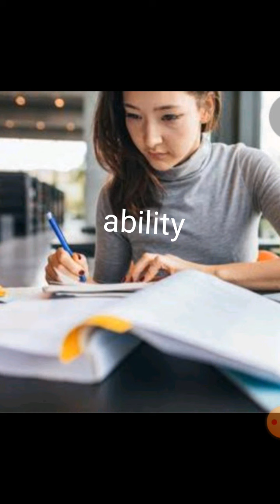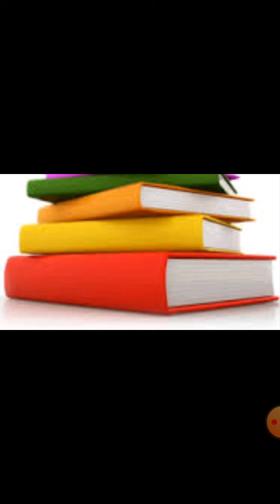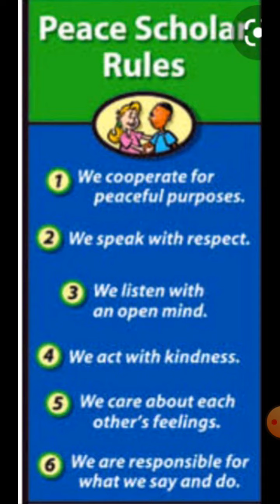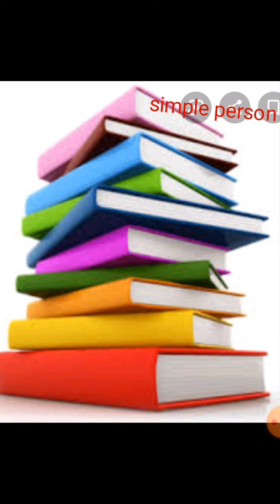of studies summary in Tamil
Of Studies – Summary and Analysis
In his essay, Of Studies, Francis Bacon explains how and why study is important.

Summary
Studies are a source of pleasure. They have an ornamental value and also add to one’s ability.

This essay deals with some of the uses of study and offers some sound ideas relating to this theme. The pleasure of study can best be enjoyed by a man leading a life of aloofness and retirement. The ornamental value of study lies in enabling a man to become a good talker. He who spends too much time in studies is temporarily lazy. He who makes too much use of reading for purposes of conversation, is trying to make a vain display of his learning. If a man’s judgment is governed wholly by rules, he has learned from books,it shows his eccentricity.

Studies makes one develop one’s abilities with ease Studies by themselves provide guidance, but without practical experience this is abstract. Men who are cunning, do not approve of the studies, but those who are simple, feel an admiration for studies. Men who are basically wise, make use of studies for their progress.

One should not read books only to contradict others. All things written in books should not be followed in life. One should ponder over what he read sand how he uses it.

Some books are to be read in parts only. Some may be read quickly and hastily. There are only a small number of books that are worth close and detailed study. In the case of some books, a man may engage somebody else to read them and then tell him what they contain and also give him extracts from them. But this method should be adopted in the case of the meaner sort of books only. No man can be satisfied with a mere summary or synopsis of a good book.

Reading develops the whole personality of a man. Conversation makes a man witty. Different kinds of books have different effects upon the reader.History man a man wise, Poetry makes a man imaginative, Mathematics develops subtlety in a man, Natural science enables a man to look, deep into the things, Logic and art of public speaking develop a person’s communicative skills.

Various capabilities are developed by effective and useful reading. If a man’s mind wonders too much, he should be made to study Mathematics to develop concentration; if a man is unable to make distinctions amongst things, he should study the literature produced in the Middle Ages.

Studies are a cure for mental deficiency. Just as bowling is good for kidneys,shooting for the lungs, walking for digestion and riding for the head, so also mathematics is good for wondering wits. Every defect of a man’s mind can be cured through studies.